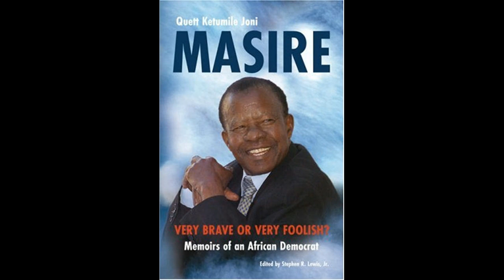Remembering Sir Ketumile Masire- History of Botswana Independence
An interview in Setswana conducted by the Radio Botswana station (RB 1). The late Sir Keitumile Masire was providing a synopsis of the independence road for Botswana.

As a former president of the Republic of Botswana, Sir Ketumile Masire is one of the founding fathers of the modern democracy of the now peaceful and regionally celebrated nation. As  the first Minister of Finance and the vice president of Botswana, he succeeded Sir Seretse Khama in 1980 until 1984. After that he was officially elected as the Head of the state until 1998 when he retired from active politics. He is currently holding the record of the longest-serving term as the president of the Republic of Botswana. MHRIP